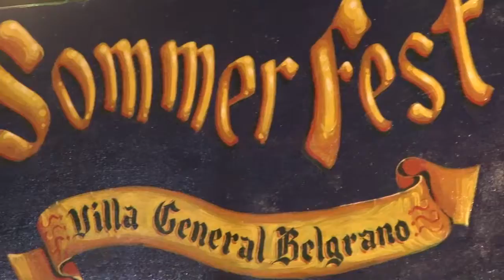JAVIER FRASCAROLI BALANCE SOMERFEST ENERO 2018